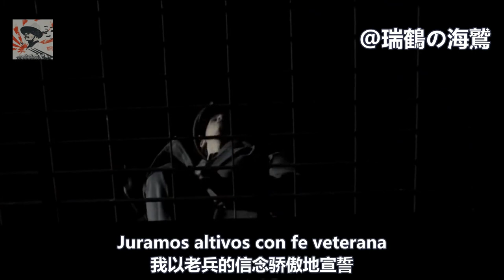Himno de la Policía Armada - Anthem of Spanish Armed Police 【西班牙】武装警察之歌 【スペイン】武装警察の歌